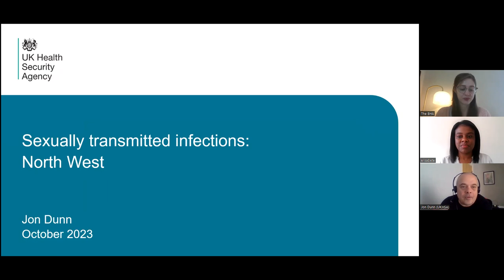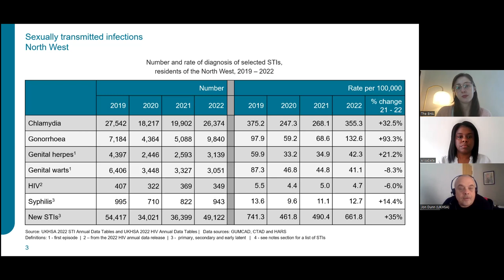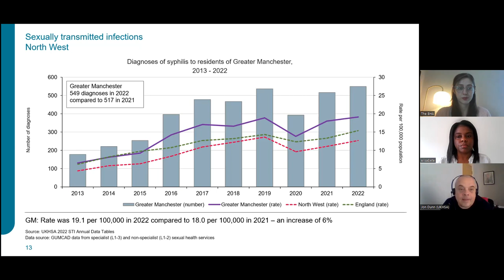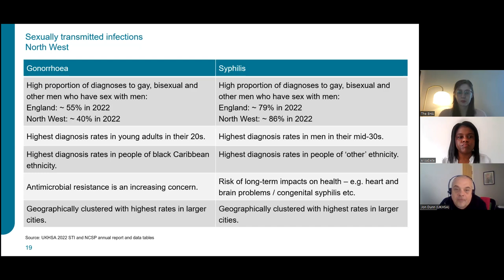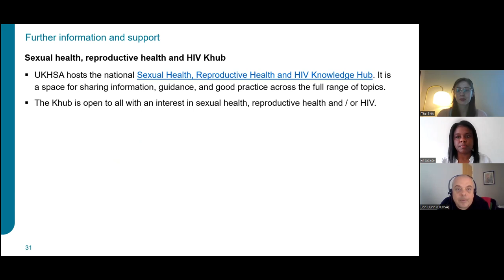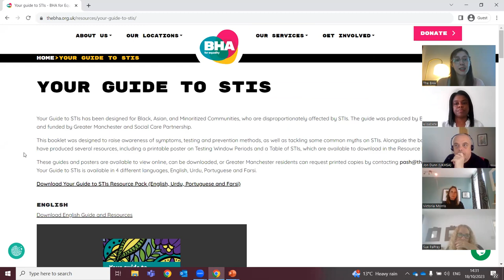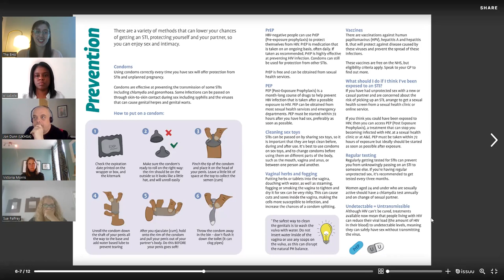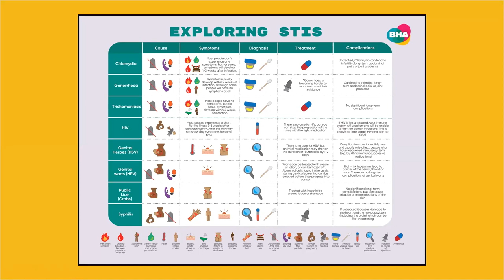STI guide launch event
Your Guide to STIs has been designed for Black, Asian, and Minoritized Communities, who are disproportionately affected by STIs. The guide was produced by BHA for Equality and funded by Greater Manchester and Social Care Partnership.

This booklet was designed to raise awareness of symptoms, testing and prevention methods, as well as tackling some common myths on STIs. Alongside the booklet, BHA have produced several resources, including a printable poster on Testing Window Periods and a Table of STIs, which are available to download

These guides and posters are available to view online and can be downloaded. Your Guide to STIs is available in 4 different languages, English, Urdu, Portuguese and Farsi.